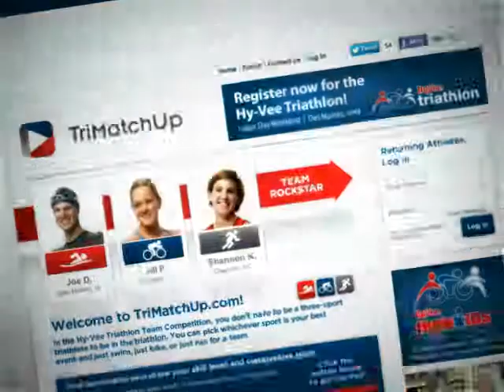TriMatchUp.com Commercial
You don't have to be a three-sport triathlete to be in the triathlon. Pick whichever sport is your best event and just swim, just bike, or just run for a team. Visit trimatchup.com